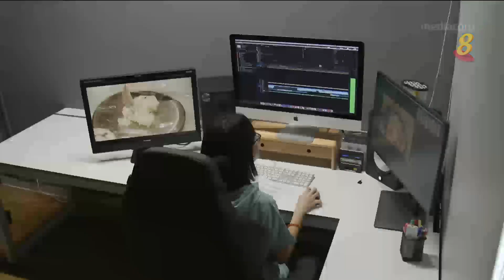狮城有约 | 十分访谈：后疫情时代工作的意义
冠病疫情的暴发让我们重新思考工作的意义，许多人因此放慢生活脚步，更注重工作和家庭的平衡。如今随着防疫措施大松绑，人们再次回到办公室上班，会不会一不小心又掉入盲目忙碌的漩涡，把疫情期间的所思所想抛在脑后？后疫情时代，人们是否需要重新审视和思考工作的意义？

02/05/2022 播出